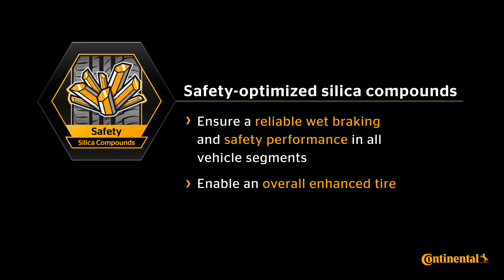Continental – Premium Contact 6 - Intro | creanovo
Für die Vermarktung des neuen PremiumContact 6 erstellten wir einen emotionalen Introfilm, der die Hochwertigkeit des Reifens vermittelt und diesen stimmungsvoll in Szene setzt.